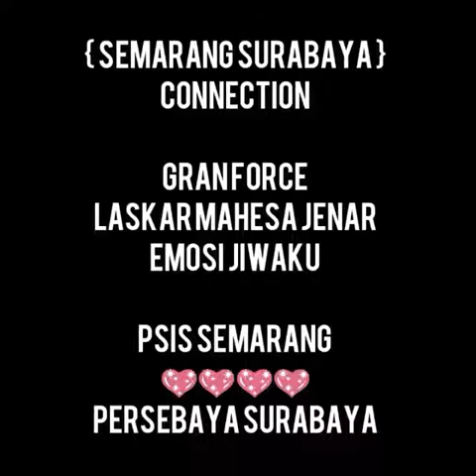SEMOGA SUKSES BERSAMA CLUB SAUDARA (PERSEBAYA) BROW BAYU NUGROHO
Laskar Mahesa Jenar